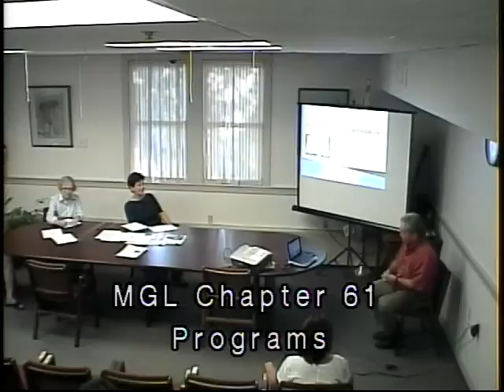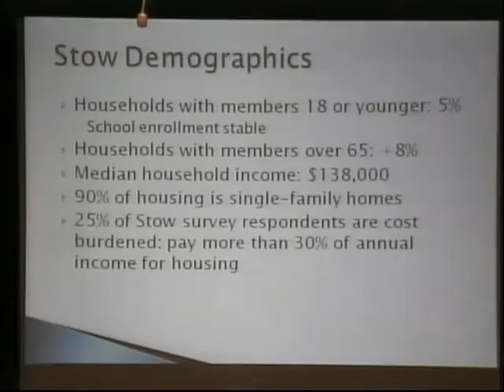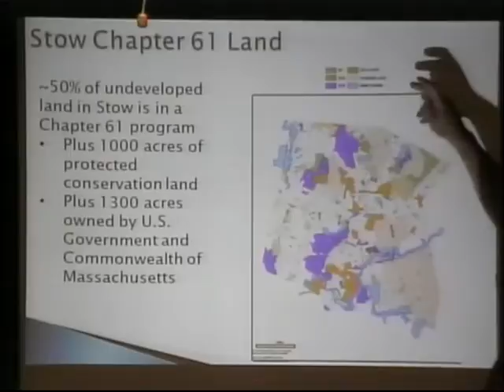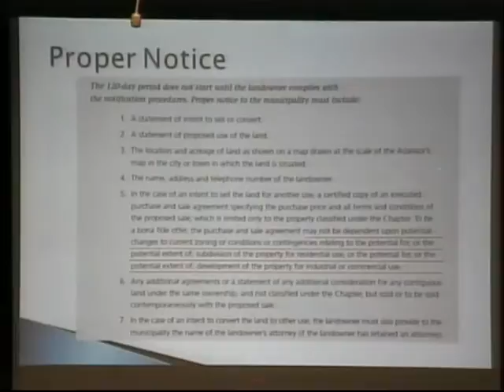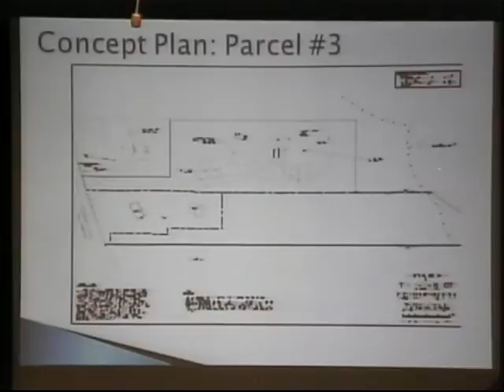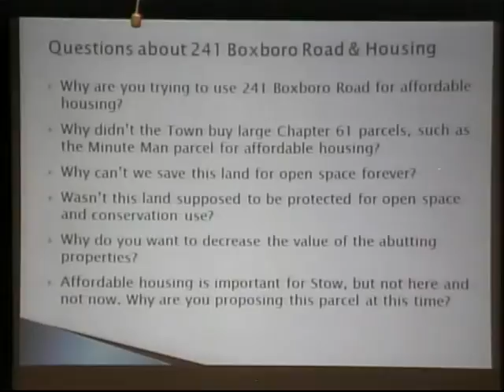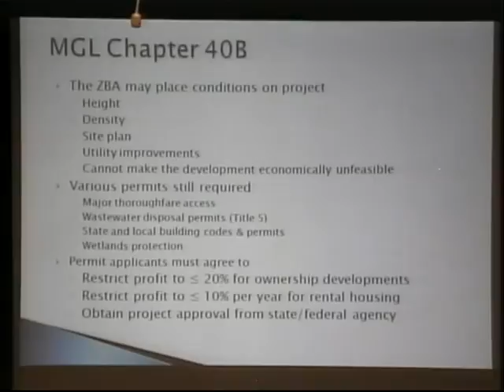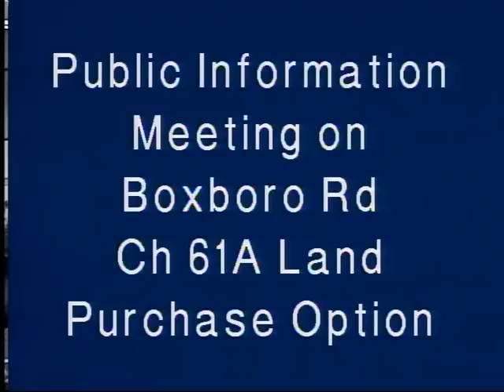Aug 8 Special Town Meeting - Boxboro Road Chapter 61A Land Purchase Option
Boxboro Road Chapter 61A Land Purchase Option
Hosted by Stow Municipal Affordable Housing Trust

Information on:

•M.G.L.  Chapter 61 Programs
•Development Planning on Stow
•Affordable Housing Issues
•Chapter 40B Development and Zoning
•Specific Information on Parcels under consideration
•Proposed process for development planning if purchase is approved at Special Town Meeting